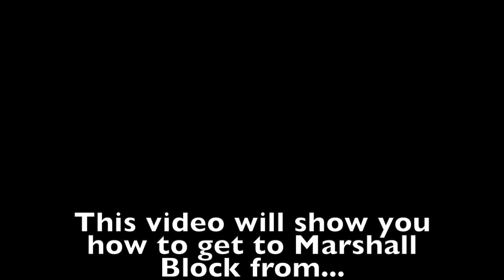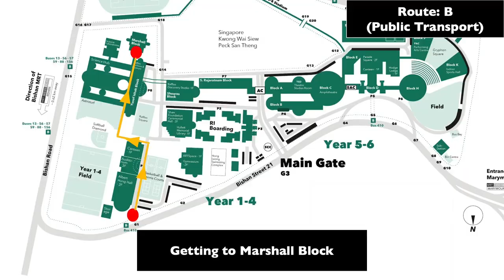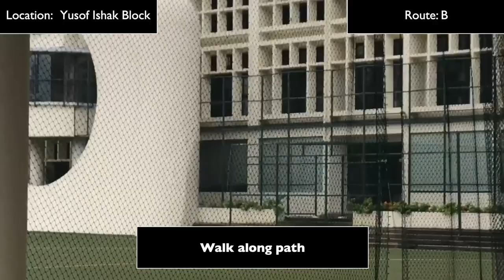2022 Year 1 Directions to Marshall Block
Hi Year 1s!  Here is a video prepared by the Peer Support Leaders to help you get to Marshall Block!  Don't worry, there will be PSLs around to guide you on the first day!